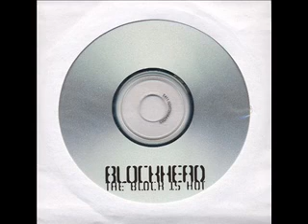Blockhead - Xzibit feat. Ras Kass and Saafir - 3 Card Molly (remix)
xzibit blockhead 3 card molly remix